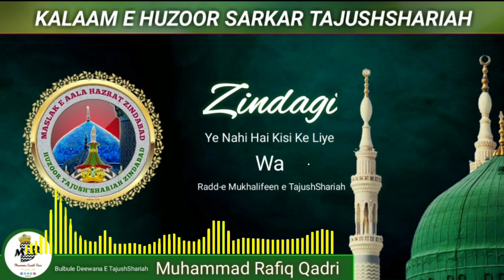Zindagi Ye Nahi Hai Kisi Ke Liye(Full) Wa Radde Mukhalife TajushShariah-Muhammad Rafiq Qadri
SubhanAllah...
  Jaroor Sune